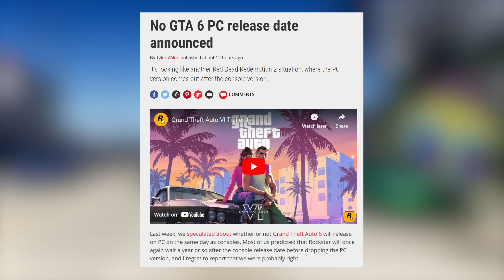25+ Insane Details Hidden In The GTA 6 Trailers ( Grand Theft Auto 6 Trailer Breakdown)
25 Insane Things You Missed in the GTA 6 Trailer (Grand Theft Auto 6 Trailer Breakdown)